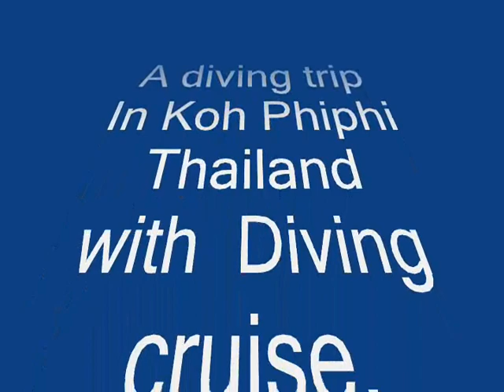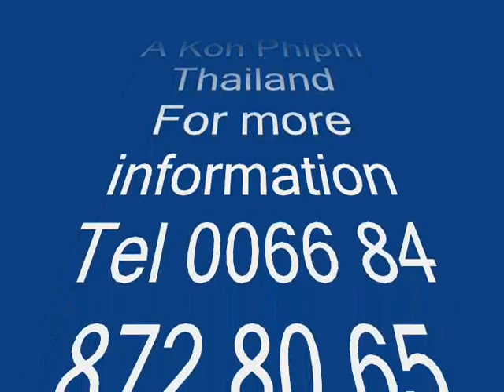Diving cruise in Koh Phiphi thailand with Thailand Diving Club Pattaya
Diving cruise in Koh Phiphi thailand, Is a special island apart. There are no roads, so no motorcycle or car, which
actually a quieter and more "relaxed" place elsewhere. It does not make less of a place
more attractive: you can go rock climbing, walks, "snorkeling" (fins,
mask, snorkel), kayaking, waterskiing, fishing, windsurfing, parachute
upward and of course diving. Or just relax on one of its beautiful beaches ... Do not miss this if
relaxing "Thai massage"! Whatever you choose, you will love your stay here.
Incidentally, the water temperature is about 28 degrees!
Recent developments
On 26 December 2004, at 10:37 (local time), Phi Phi Don was very exposed to a tsunami of 6.5 meters high, the result of the earthquake that hit Southeast Asia is off Banda Aceh, Sumatra, three hours earlier. The number of victims and missing in the disaster is estimated at 5,300 people a year and the duration of reconstruction of tourism infrastructure, almost totally destroyed on the tombolo, the strip of land separating the two bays in the center of the island.

the main island of Phi Phi Don was quickly rebuilt. The tourists were back in the year following the tsunami and every person had resumed his normal life. You can still find a few blocks idle and partially demolished buildings. A park in memory of the victims of the tsunami was erected in the heart of the village of Tonsai. A tsunami warning system has been set up and the villagers now know how to respond to such a disaster: the boards in the village indicate the path to follow in case of emergency: the highest point of the island (View Point).

Webside
 🙈 BUT WHO IS THAT?
Southeast Asia offers an ideal environment for both experienced divers and those who simply want to discover this activity under ideal conditions.
IN THAILAND
Phiphi, Phuket, Koh Lipe: The love of diving:
Koh Tao: Lifestyle:
I have the best job in the world I can go to work in shorts and T-shirt, I'm relaxed all day and I'm wearing sandals -... What wonderful work
Here is the list of the social networks of to be kept informed of my various activities.
IMPORTANT !
Votre vidéo sera diffusée en direct sur :
IMPORTANT!